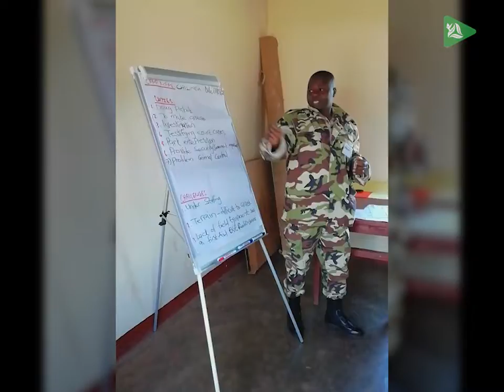A Job Well Done By Rangers In Malawi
Peace Parks’ Stefan and Kelly are on a week-long trip in the Malawi-Zambia Transfrontier Conservation Area as part of a law enforcement assessment. The assessment involves attending various training sessions that inform the rangers about important topics such as human rights, standard operating procedures and codes of conduct when performing their duties.

Peace Parks Foundation is incredibly proud of these men and women who have dedicated their lives to protecting and restoring Malawi and Zambia’s wild spaces, as well as the communities who depend on them.
We salute you and thank you for all that you do!